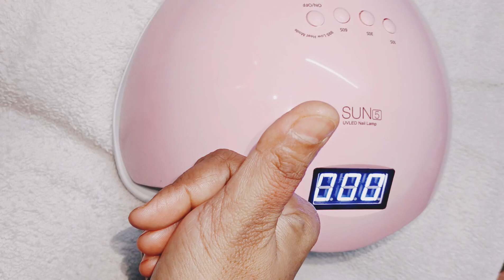Using for Nail Lamp || Manicure at home || nail care || my first vlog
Aapke liye hum laye hai , Aasan tarika nail art karne ka , ise easy tarike aap apne ghar me hi bana sakte hai . Easy and Beautiful designs apne hatho se kariye , wo bhi 2 min me . Party ho ya koyi festival hum aapke liye behtareen art laye hai . RituHiT me aapka welcome hai 🙏 .

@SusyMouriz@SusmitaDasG